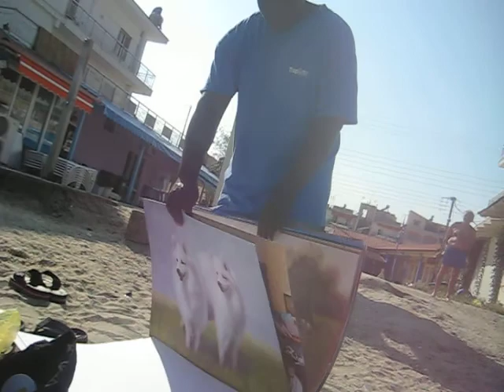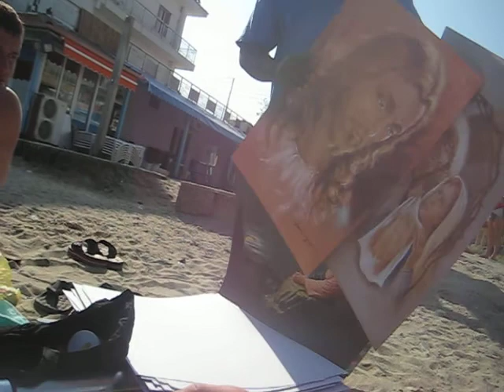Paralia-black man selling paintings on the beach